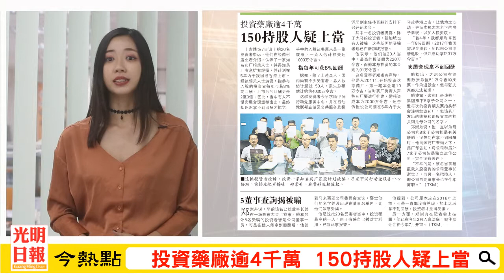【光明新聞通】2019年5月8日夜報封面焦點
◆車窗隔熱膜透光度放寬 後座可全黑
◆投資藥廠逾4千萬  150持股人疑上當
◆氣象局：西北強風 檳吉玻明豪雨